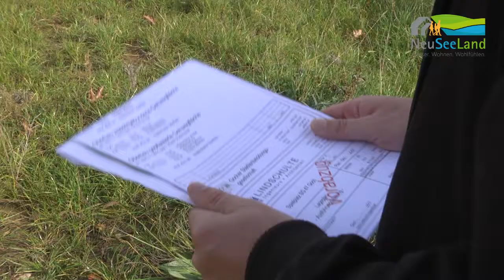Neu-See-Land: Interview mit Gero Guntlisbergen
Zwischen Plan und Realität: Gero Guntlisbergen ist mit dem Fortschritt von Neu-See-Land bisher sehr zufrieden.
Der Teamleiter „Projektsteuerung und Bauen“ bei der Stadt GO! – Die Gocher Stadtentwicklungsgesellschaft mbH schildert im Video die nächsten Schritte in Gochs größtem Neubaugebiet – wie etwa die Bauarbeiten für einen Spielplatz.